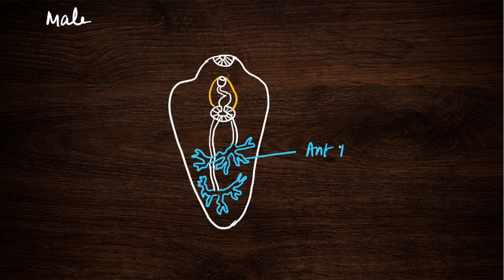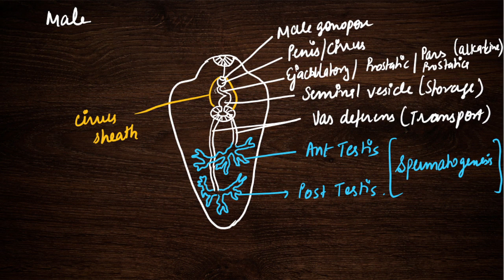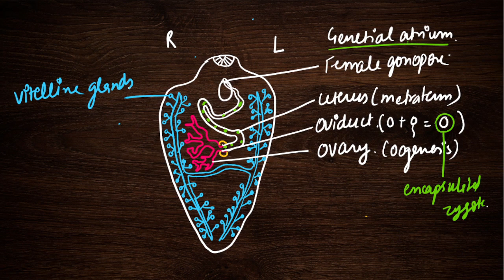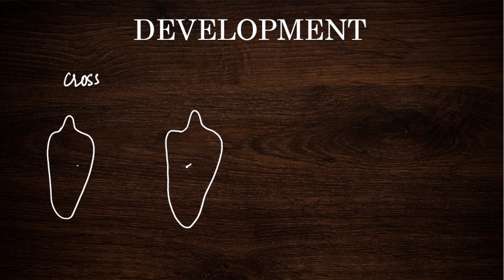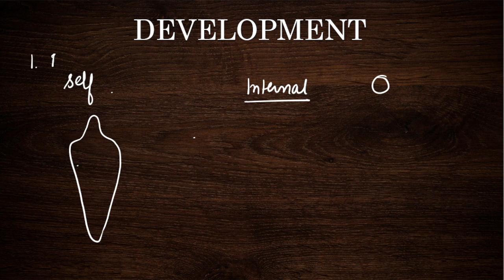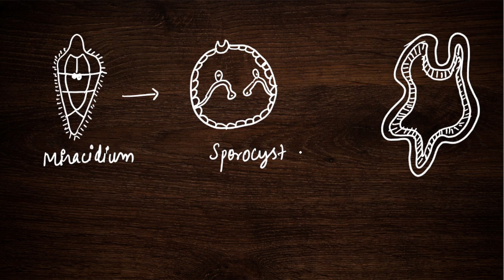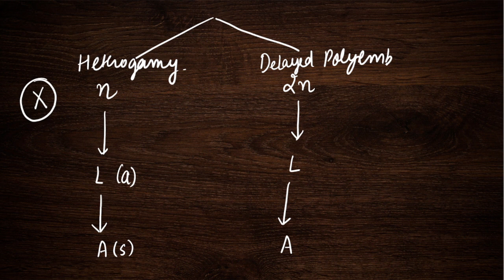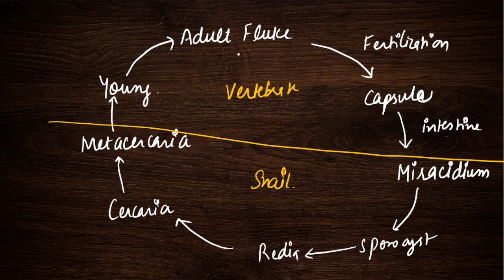Type Study-Fasciola hepatica | Reproduction | Life cycle | Development | Notes in description.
Platyhelminthes- @Lets-Scientify

Topics discussed:
Reproductive system of liver fluke
Male and Female reproductive system of Fasciola
Life cycle of fasciola bsc
developmental stages of faciola upsc zoology
miracidium larva
sporocyct larva
redia larva
cercaria larva
metacercaria larva

This channel provides biology content for various classes.